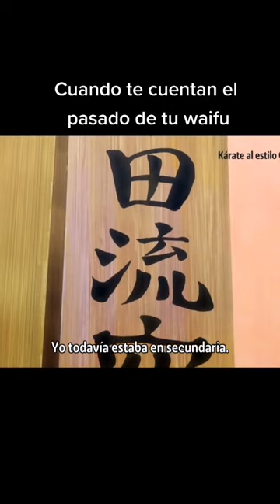Jujutsu Kaisen「AMV」Take Over ᴴᴰ